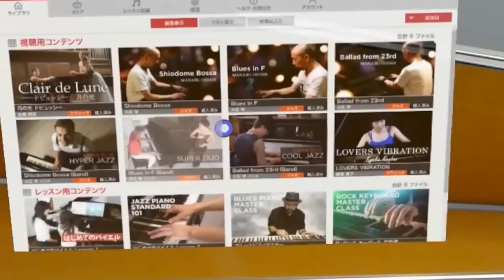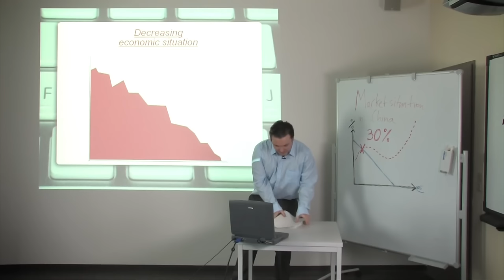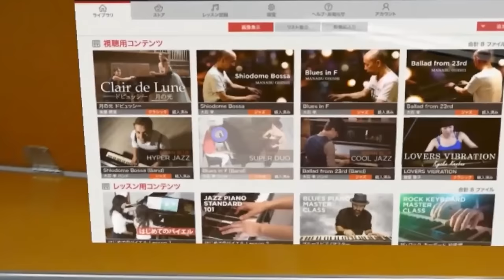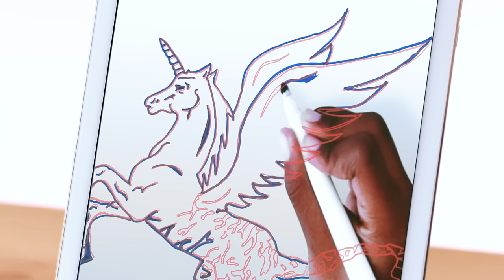Премьера самой страшной виртуальной игры Resident Evil 7 для Play Station VR |3Dnews # 38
В выпуске 38 вы узнаете –почему Resident Evil 7 для Play Station VR  -самая страшная виртуальная игра?  Что общего между Киану Ривзом и шутером ? И какие игры и приложения дополненной реальности понравятся детям.

1. Наконец-то вышла Resident Evil 7 для Play Station VR! Уже продано 2, 5 млн копий, при этом 62 тысячи игроков поиграли в новинку виртуально. Назвали игру самой страшной и жуткой не только геймеры, но и критики. Некоторый игроки жалуются, что игра укачивает. Особенно, те , кто с вестибулярным аппаратом дружат не очень. Стоит жестокая забава около 4,399 рублей.
2.Тем временем Microsoft HoloLens не могут похвастаться успехами в продажах. Легендарные очки дополненной реальности пока купили лишь тысячи. Но Microsoft уверяют, что такой уровень их вполне устраивает. Тем более гаджет больше рассчитан для бизнеса и покупатели в основном-компании и разработчики. Также руководство уверено-в скором времени презентации с использованием Microsoft HoloLens станут бизнес трендом.
3. Японское отделение Microsoft разработало приложение Teomirn для обучения игры на пианино. Оно показывает пользователю, куда надо нажимать, проецируя полоски на клавиши. Пока программа предлагает только японские музыкальные композиции, но в будущем плейлист должен пополниться и другой зарубежной музыкой.
4. Для детей появилось приложение Osmo, которое использует дополненную реальность как бы наоборот. Ребенок совершает действия с фишками в реальном мире, а планшет сканирует их и выдает на своем экране интерактивное изображение. Особенно удалась  игра “Шедевр”. Стоит Osmo примерно  $100-200.
 5. Также детям сделали специальное постельное белье TILT  SpinTales, которое сделает процесс засыпания намного увлекательнее и интереснее. В данном белье используется технология дополненной реальности. Достаточно навести смартфон на рисунки и белье буквально оживает, демонстрируя мультики. Стоит все это великолепие примерно 100 долларов. Ну, а для тех родителей, что хотят читать детям сказки, но не умеют, есть еще и специальная пижама для детей Smart Pjs. На данный момент пижама читает 50 сказок и сопровождает их иллюстрациями.
6. Vive Studios и Grab Games на днях представили новую игру Knockout League для тех, кто любит побоксировать. Среди соперников 4 мультяшки, так как игра находится в раннем доступе . В будущем персонажей будет намного больше. И он-лайн режим тоже должен появиться. Сейчас игру можно скачать за 377 рублей с 10 процентной скидкой на портале steam.
7. Известная шведская студия Starbreeze и легендарная киностудия Lionsgate решили создать VR проект, приуроченный к выходу новой части боевика «Джон Уик 2» с Киану Ривзом. John Wick Chronicles  это шутер от первого лица специально для виртуального шлема HTC Vive. Премьера игры состоится вместе с фильмом- 9 февраля .
8.Шедевр от студии Oculus -мультфильм  Dear Angelica наконец-то доступен для скачивания!Анимационный фильм был создан при помощи программы виртуального рисования под названием Quill. В мультфильме рассказывается о девочке-подростке, которая вспоминает про сказки, которые ей рассказывала мама. Самое приятное , что он абсолютно бесплатный и весит около 3х гигабайт.